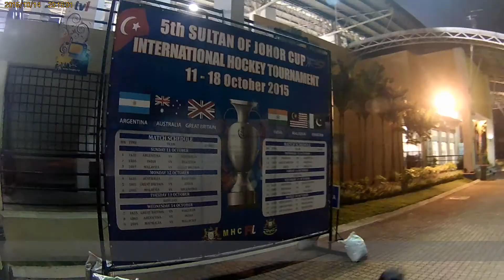Sultan of Johor Cup Hockey League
One of the matches in the 5th Sultan of Johor Cup. Malaysia vs Australia.